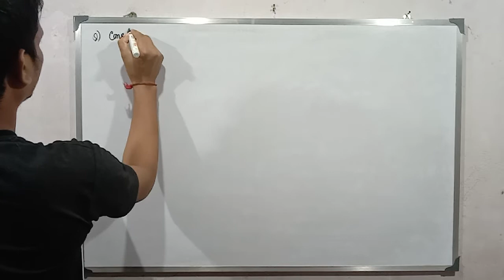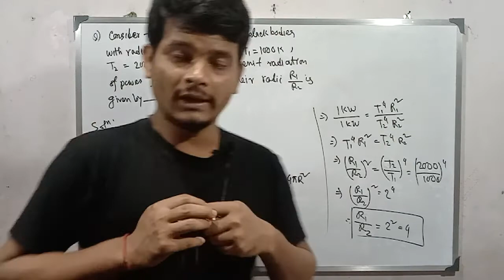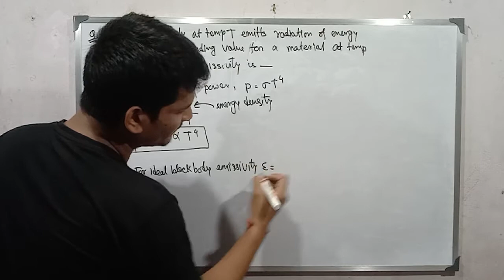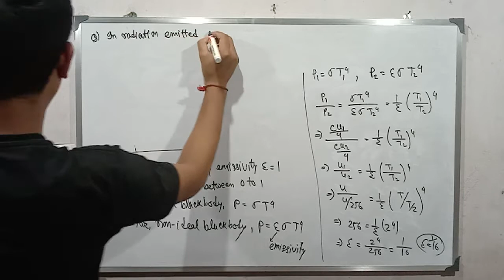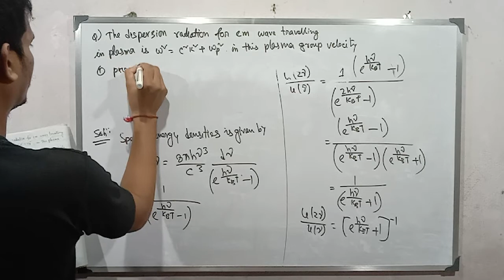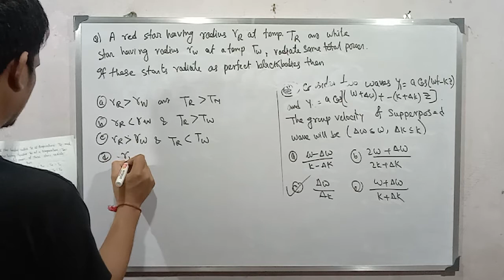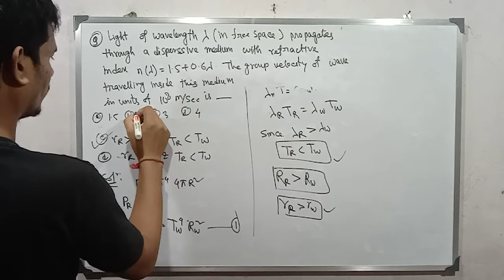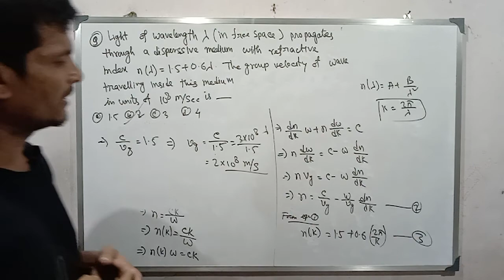Quantum Mechanics || lec 12 || Previous year questions about blackbody radiation and wave packets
Quantum Mechanics || lec 2 || Previous year questions about blackbody radiation and wave packets ||

Hi, I am pappu sarkar. Here we will cover full course for IIT-JAM/JEST/TIFR/MSC ENTRANCE.

"FIZY EASY" is a physics learning institue. This institue offered course for IIT-JAM PHYSICS, BSC HONS and PASS, H.S.(ALL BOARDS) .

This lecture continue from the previous lecture. please check the previous lecture before going through this lecture.

In this channel Matrix lecture also available.